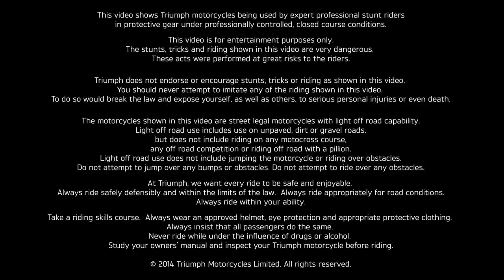Kevin Carmichael and Julien Welsch test the NEW Tiger 800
Triumph professional riders Kevin Carmichael and Julien Welsch put the new Tiger 800 through its paces on and off-road, checking out the ride by throttle, riding modes and revised 800cc triple engine.